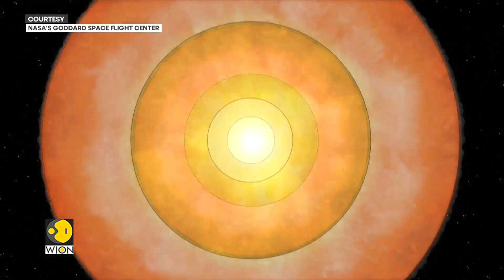Giant Weak Spot in Earth's Magnetic Field Getting Bigger | WION News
Scientists are warning of growing risks to satellites as a mysterious weak spot in Earth’s magnetic field continues to expand. The anomaly could expose spacecraft to increased radiation, raising concerns for navigation, communication, and space technology.